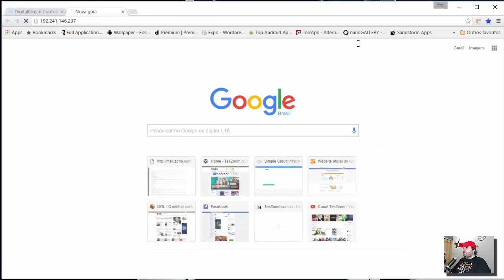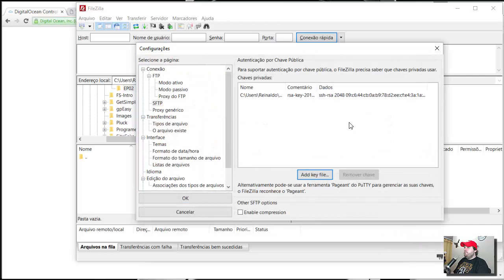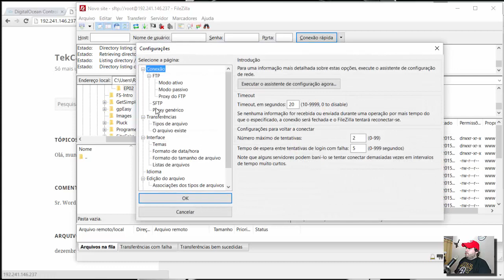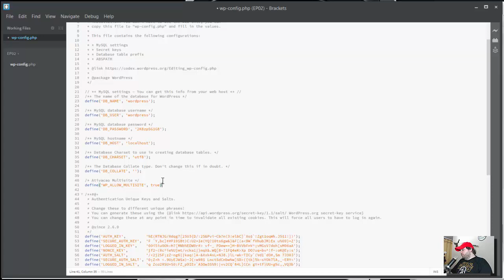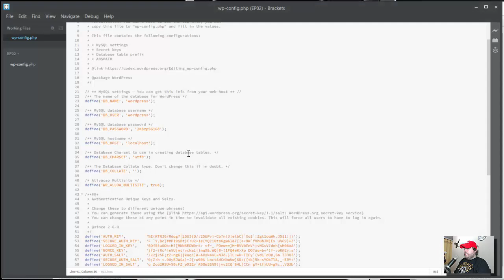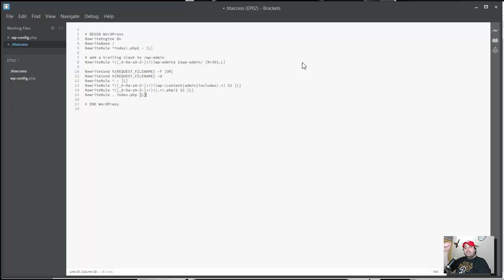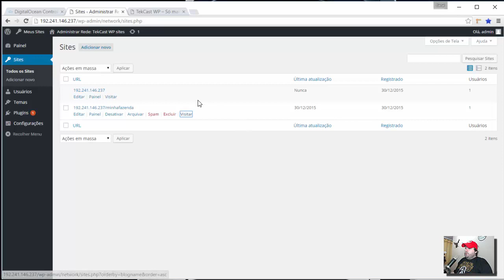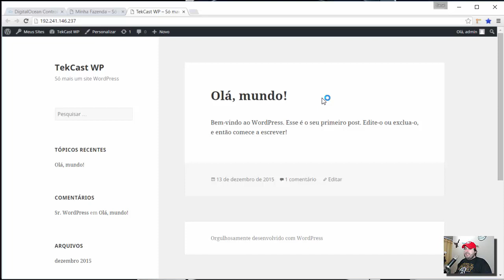Digital Ocean - VPS com WordPress e FTP - Vídeo 02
Tekers!
Chegamos ao segundo episódio da Série Digital Ocean e agora chegou a hora de saber como configurar um cliente FTP para acessar seus arquivos.

Aproveitamos e mostramos ainda como habilitar a função Multisite do WordPress.

Visite sempre o para conhecer novidades e aprender mais sobre Desenvolvimento Web e Mobile. Conteúdo 100% Grátis!

Não esqueça de Curtir e Compartilhar nossos vídeos. Só assim poderemos continuar com o trabalho :)